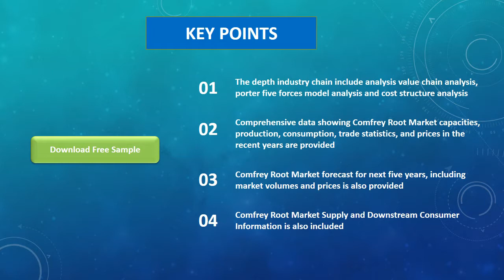COVID 19 Impact on Global Comfrey Root Market Insights, Forecast to 2026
Comfrey Root market is segmented by Type, and by Application. Players, stakeholders, and other participants in the global Comfrey Root market will be able to gain the upper hand as they use the report as a powerful resource. The segmental analysis focuses on sales, revenue and forecast by Type and by Application for the period 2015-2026.